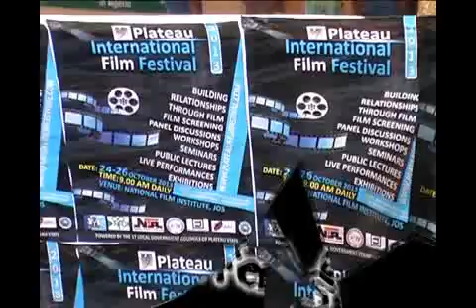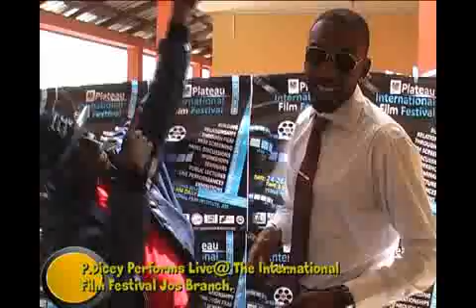International Film Festival Jos Nigeria P.Dicey Live performance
P.Dicey, Nigeria, Film, live, performance, Jay Z, Hip hop, Boy, Africa, Freestyle.